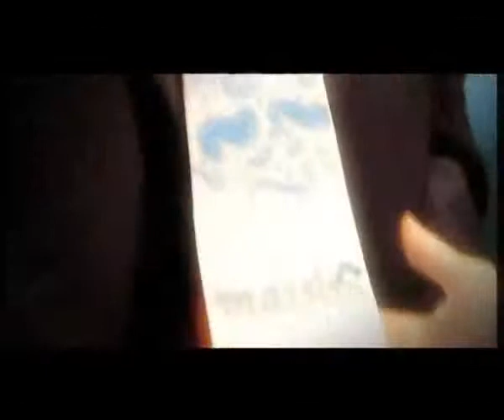Hotel Park, Rovinj-Rovigno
Hotel Park lies above the marina and has a great view of the old town of Rovinj-Rovigno, Istria, Croatia.